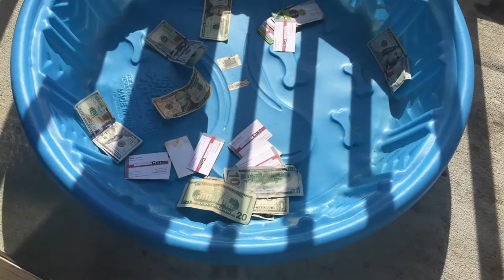Baby bulldog takes all my money out of my wallet...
Moose my baby bulldog took all my money and cc out of my wallet and put them in his pool. And now he's pouting in the corner and won't even look at me:)